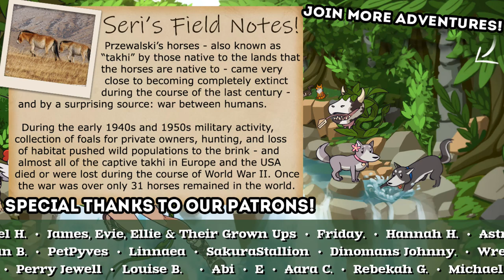Vast Open Meadows for Our Wild Horse FOALS?! 🐎 Planet Zoo: Wild Horse Rescue! • #4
Turtlerock Wildlife Orphanage needs your help. Based on the stunning Gorkhi Terelj National Park in Mongolia, profit is an afterthought as you primarily aim to rescue, raise, document and release as many species as possible. Power your zoo using renewable energy, foster plant diversity, and teach your visitors the importance of sustainability. Are you up to the task?

🌿💚 Stay curious!! 💚🌿